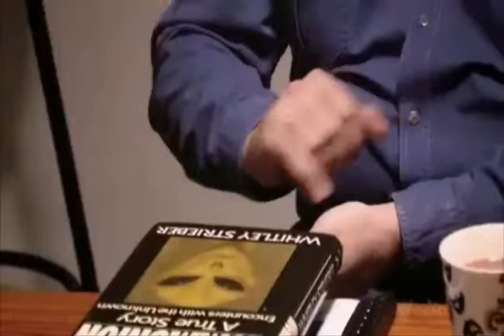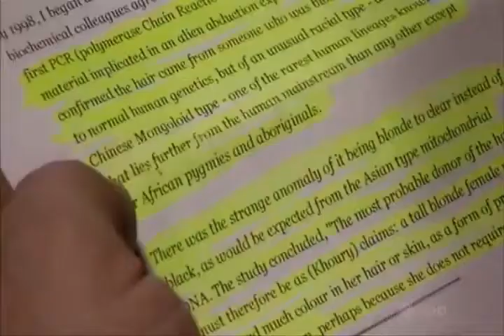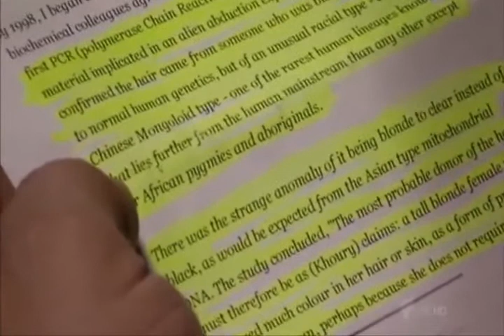CYLON UFO ALIEN GIRLS FROM INNER SPACE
Biological evidence of a supposed extraterrestrial nature was obtained from an Australian individual called A, Peter Khoury who says he had experienced an abduction by two super hot female aliens who attempted to ride his love muscle during July 12th 1988.

But to be accurate, it was not really an abduction, more like, an inter-dimensional seduction, which of a very close encounter; if otherwise experienced of a shag, left behind the usual biological evidence.

The biological evidence is now considered proof of an extraterrestrial visitation by the ever excitable UFO fraternity, something, which they have been ardently looking for since the 1947 Roswell crash of a highly advanced technology flown by an inept alien pilot.

However, it could just as well been that of a German flying wing, which had been appropriated by the Allies after WWII, to then be flown by a leather clad female test-pilot like Hanna Reitsch.

Although, if you let your imagination let rip, it may have been a human wrought time-machine, hidden behind a disinformation smokescreen of Hollywood aliens, or a combination thereof, of a German flying wing of a time machine?

Well, why not, since the so called Roswell aliens were humanoid like so many other aliens, which have been encountered, whose technology is supposedly many thousands of years in advance of our own, yet, they allow a bunch of naked apes to knock them out of the sky.

These aliens sound far more human of description than anything indescribably alien; an alien would be something right out of  H.P Lovecraft's Necronomicon, considering the myriad types of life forms on this planet.

The same would apply to other planets, where evolution would have taken an entirely different turn. Humanoid aliens would indicate a source closer to terra firma, unless it involves time travel, or they emanate from an alternate Earth, perhaps both?

However, the UFO fraternity consider the Khoury evidence to be world shattering news, but it is generally not known about by the general public, which is probably due to the rather strange circumstances concerning Khoury's case. It is definitely not a classic hard-tech alien abduction right out of a Steven Spielberg B-Movie about Disney aliens wanting to phone home.

Hence it hasn’t created even a ripple of news media attention apart from the usual muffled laughter, which is somewhat exacerbated into understandable hilarity once you discover what the biological evidence is.

But, Khoury's experience is quite extraordinary, since it is very much akin to a Succubus visitation, which often occurs at the point of hypnagogic trance ingress into a lucid dream.

Maybe lucid dreams allow for communication between alternate realities, and perhaps even physical manifestations to occur, such as Khoury's apport of 'Human' hair, of an ancient and very rare origin, which points at far Northern climes, such as Siberia...